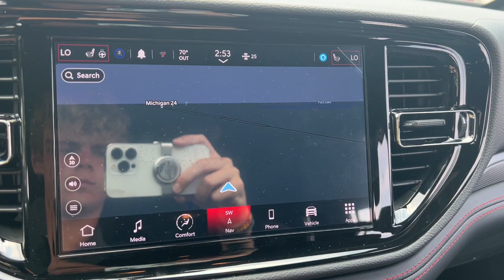2023 Dodge Durango Lapeer, Oxford, Davison, Imlay City, Lake Orion L23H032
Vapor Gray New 2023 Dodge Durango R/T available in 1515 S. Lapeer Road, Lapeer, Michigan at  Jim Riehls Friendly CDJR of Lapeer. Servicing the Lapeer, Oxford, Davison, Imlay City, Lake Orion, MI area.

2023 Dodge Durango R/T - Stock#: L23H032

2023 Dodge Durango R/T Vapor Gray 8-Speed Automatic HEMI 5.7L V8 Multi Displacement VVT AWDbrbr$8369 off MSRP! Heated Seats Back Up Camera AWD.brbrWelcome to Jim Riehls Friendly Chrysler Dodge Jeep Ram of Lapeer. Just North of FCA Headquarters on Lapeer Road South of I69. We are delivering vehicles Daily. To your home or office. Errors can occur.   Please verify all equipment with manufacturer monroney label prior to making a purchase decision. FCA Employee Price and/or Lease offer includes: $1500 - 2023 Dodge National Retail Consumer Cash (Type 1/B) 23CP1. Exp. 09/05/2023 $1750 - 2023 Dodge GLBC Federal State Non-APR Retail Bonus Cash GLCP2. Exp. 09/05/2023 $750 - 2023 Dodge 2023 SFS Bonus Cash 23CP2. Exp. 09/05/2023